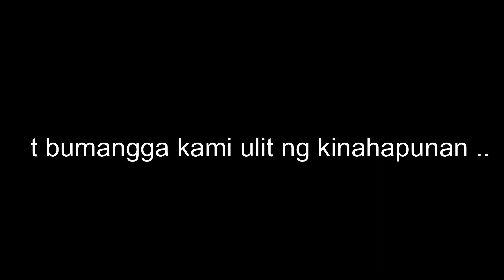NAKABANGGA SI ADITYA | Filipina Indian Couple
We are Filipina-Indian Couple who met in an Internship in HongKong. Adi is able to speak tagalog because he lived in Philippines for 2 years. And we are currently living in Ranchi, Jharkhand, North India.

Please visit other Indian Filipino Vlogger